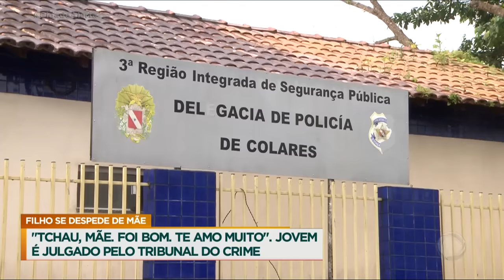Jovem manda mensagem para a mãe antes de ser morto pelo tribunal do crime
Antes de ser executado pelo tribunal do crime, a vítima mandou um áudio para a mãe se despedindo. A Polícia do Pará investiga a morte de Roberto, de 21 anos. Segundo familiares, o rapaz não tinha envolvimento com o tráfico, mas vinha recebendo ameaças há alguns meses. O celular do rapaz está sendo analisado e a Polícia tenta identificar os assassinos. O crime aconteceu na zona rural de Colares, a 90 km de Belém.